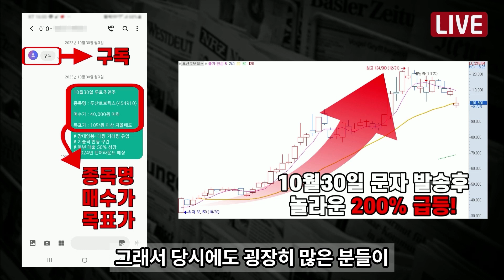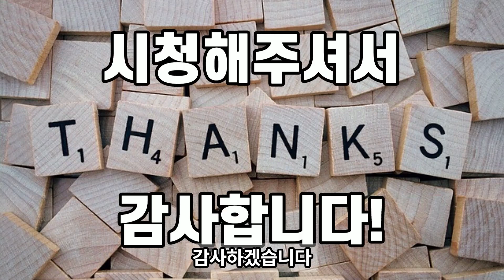시청역 역주행 사고. CCTV와 맞은편 블랙박스 영상. 급발진? 운전실수?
뉴스 이슈 시사 속보 정보 재테크 주식 금융 코인 경제 SBS KBS MBC YTN MBN TV조선 시청역 역주행 사고. CCTV와 맞은편 블랙박스 영상. 급발진? 운전실수?